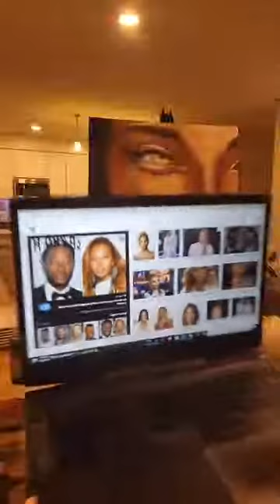Cooking With Greens Paint Therapy Pt 2